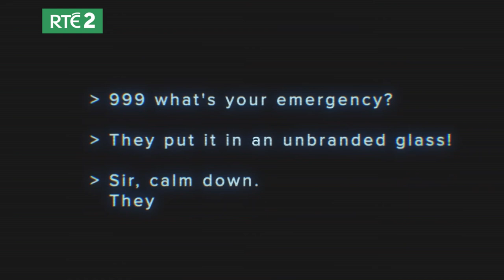Sh*t London Guinness - True Crime Investigation | No Worries if Not! | RTÉ2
A true crime documentary seeks to get to the bottom of the travesty that is s**t London Guinness. Inspired by the popular social media account of the same name. Starring Seán Burke.